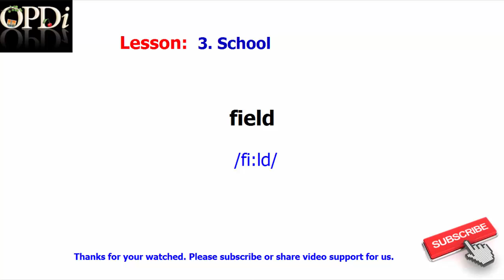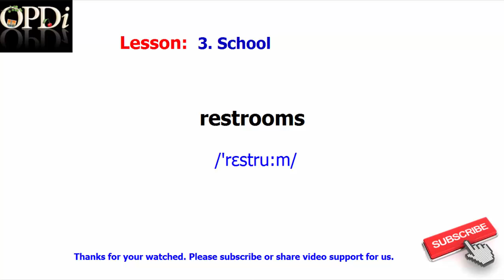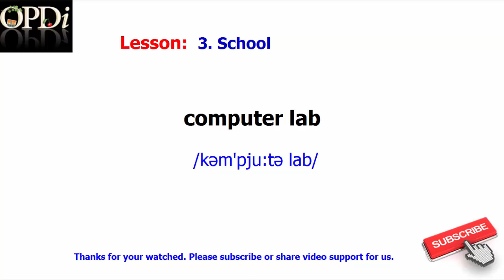3. School | Oxford picture dictionary 2nd edition | Learn english vocabulary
Learn vocabulary easy to remember words.

Contents:
quad
field
bleachers
principal
assistant principal
counselor
classroom
teacher
restrooms
hallway
locker
main office
clerk
cafeteria
computer lab
teacher's aide
library
auditorium
gym
coach
track

Everyday Language | Oxford picture dictionary 2nd edition | Learn English Vocabulary
People | Oxford picture dictionary 2nd edition | Learn English Vocabulary
Housing | Oxford picture dictionary 2nd edition | Learn English Vocabulary
Food | Oxford picture dictionary 2nd edition | Learn English Vocabulary
Clothing | Oxford picture dictionary 2nd edition | Learn English Vocabulary
Health | Oxford picture dictionary 2nd edition | Learn English Vocabulary
Community | Oxford picture dictionary 2nd edition | Learn English Vocabulary
Transportation | Oxford picture dictionary 2nd edition | Learn English Vocabulary
Areas of Study | Oxford picture dictionary 2nd edition | Learn English Vocabulary
Plants and Animals | Oxford picture dictionary 2nd edition | Learn English Vocabulary
Work | Oxford picture dictionary 2nd edition | Learn English Vocabulary
Recreation | Oxford picture dictionary 2nd edition | Learn English Vocabulary